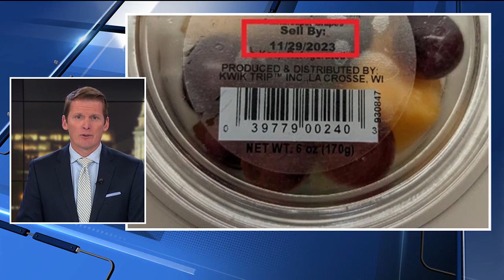Kwik Trip recalls fruit cups, trays over Salmonella concerns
The recall covers 6 ounce mixed fruit cups, 6 ounce cantaloupe cups, and the 16 ounce fruit tray with a Sell By date between Nov. 4, 2023, and Dec. 3, 2023.